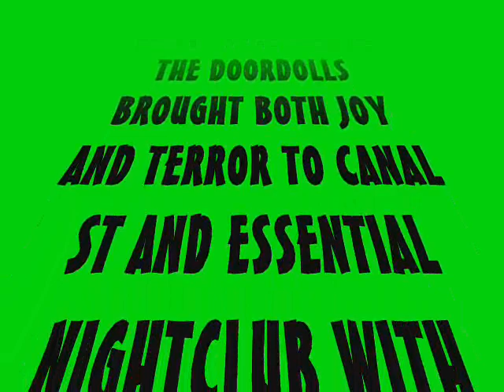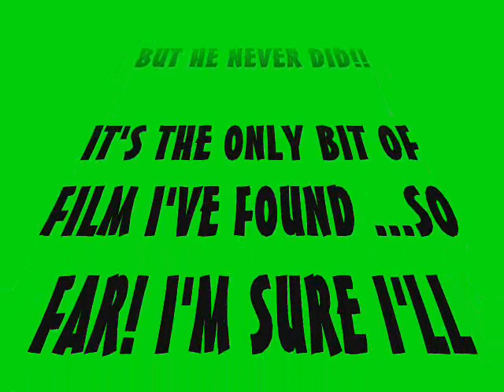GARY CARTWRIGHT-ESSENTIAL DOORDOLL BY CHRISSY DARLING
GARY CARTWRIGHT WAS THE FOUNDING MEMBER OF THE INFAMOUS ESSENTIAL DOORDOLLS. HE SADLY PASSED AWAY IN 2006 FROM CANCER. I FOUND A TINY BIT OF FILM OF HIM AND HERE IT IS. CHRISSY DARLING XX